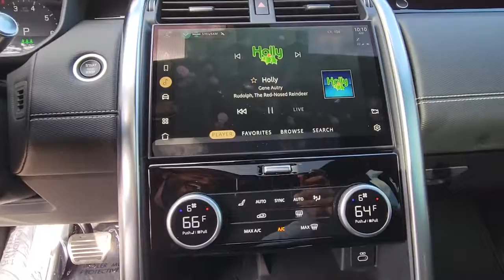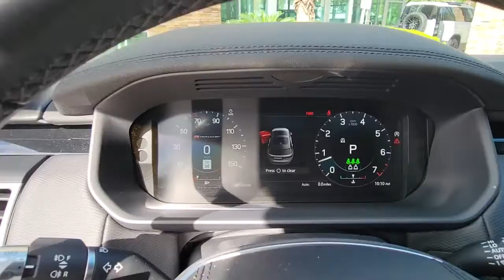2022 Land Rover Discovery Winter Park, Clermont, Sanford, Daytona, Apopka, FL N2459042P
Used 2022 Land Rover Discovery HSE R-Dynamic

199 S Lake Destiny Dr

CERTIFIED 2022 LAND ORVER DISCOVERY HSE R-DYNAMIC** **SANTORINI BLACK** **EBONY LEATHER INTERIOR** **22 GLOSS BLACK WHEELS** **BOUGHT HERE** **SERVICED HERE** **TRADED HERE** **LAND ROVER CERTIFIED FOR 5 YEARS TIL 8-3-2026 W/ UNLIMITED MILES!!!